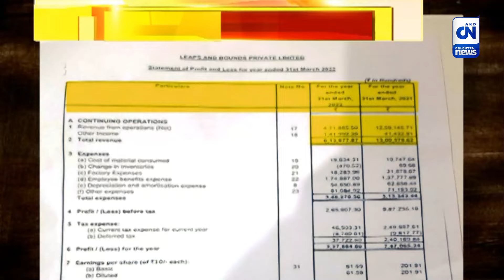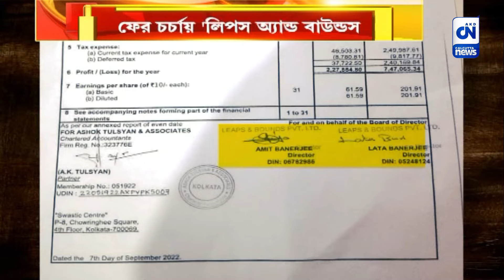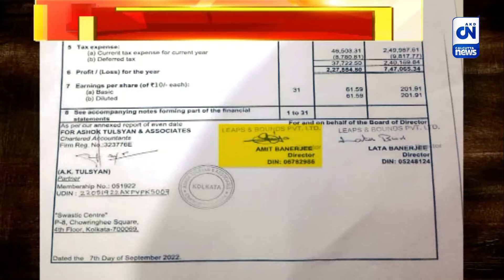ফের চর্চায় 'লিপস অ্যান্ড বাউন্ডস | ক্যালকাটা নিউজ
ফের চর্চায় 'লিপস অ্যান্ড বাউন্ডস

মঙ্গলবার শিলিগুড়িতে মমতা বন্দ্যোপাধ্যায় জানান এত দিন না বলা কথা। বলেন, অভিষেকের সংস্থার সব বাজেয়াপ্ত করা হয়েছে। স্বভাবতই বঙ্গ রাজনীতিতে ফের চর্চায় উঠে এসেছে অভিষেকের সংস্থা লিপস অ্যান্ড বাউন্ডস।